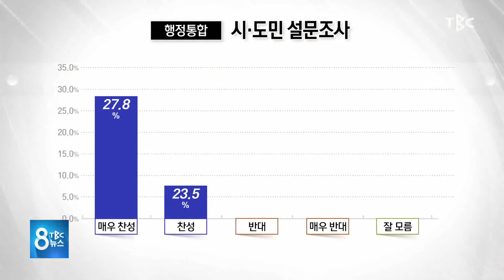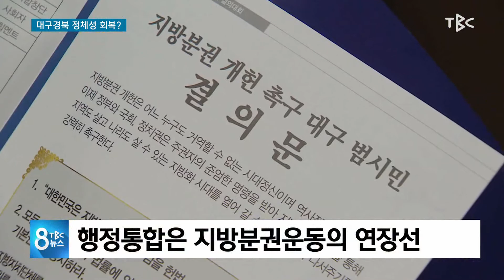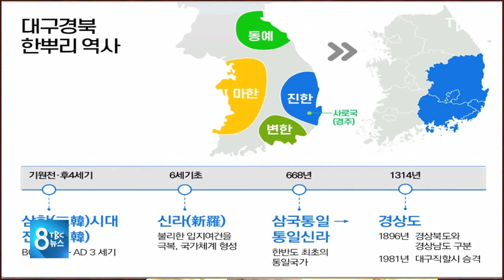대구경북 정체성 회복 201004 [TBC-띠비띠]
대구경북은 한뿌리 공동체 인식 강해